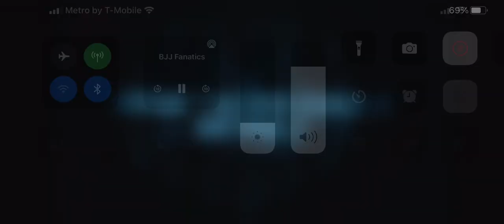Submission Safety is so Important! (Especially for Law Enforcement)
Instagram › ryans...Ryan Scialoia (@ryanscialoia) • Instagram photos and videos